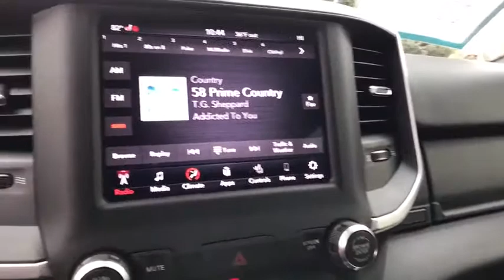2020 Ram 1500 Great Falls, Helena, Havre and Lewistown, ID LN182663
2020 Ram 1500 Big Horn 4x4 Crew Cab 57 Box - Stock#: LN182663 - VIN#: 1C6SRFFTXLN182663

: Heated Seats WiFi Hotspot Back-Up Camera TRANSMISSION: 8-SPEED AUTOMATIC (8HP7. NIGHT EDITION. FUEL EFFICIENT 21 MPG Hwy/15 MPG City! Billet Silver Metallic Clearcoat exterior and Diesel Gray/Black interior Big Horn trim CLICK ME! KEY FEATURES INCLUDE: 4x4 Back-Up Camera WiFi Hotspot. Keyless Entry Privacy Glass Steering Wheel Controls Child Safety Locks Electronic Stability Control. OPTION PACKAGES: BIG HORN LEVEL 2 EQUIPMENT GROUP Radio: Uconnect 4 w/8.4 Display Rear Window Defroster ParkSense Front/Rear Park Assist w/Stop Rear View Auto Dim Mirror Power Adjustable Pedals Rear Power Sliding Window Rear Dome w/On/Off Switch Lamp Glove Box Lamp Power 4-Way Driver Lumbar Adjust 115V Auxiliary Rear Power Outlet Power 8-Way Driver Seat 2 USB Full Function/Charge Only Media Hub Heated Front Seats Heated Steering Wheel Foam Bottle Insert (Door Trim Panel) Class IV Receiver Hitch Dampened Tailgate Security Alarm Black Premium Power Mirrors Big Horn IP Badge Remote Start System SiriusXM Satellite Radio 400W Inverter Air Conditioning ATC w/Dual Zone Control 115V Auxiliary Power Outlet Universal Garage Door Opener 2nd Row In Floor Storage Bins Sun Visors NIGHT EDITION Tires: 275/55R20 OWL All Season Black Headlamp Bezels Body Color Premium Power Mirrors Body Color Door Handles Exterior Mirrors Courtesy Lamps MORE ABOUT US: Any negative equity amount will be applied toward purchase of sale vehicle. On approved credit. See dealer for details. On select vehicles excludes special clearance vehicles see store for details. Value determined by dealer minus reconditioning cost and/or excessive mileage. Any negative equity will be added toward purchase of sale vehicle. On approved Credit. Trade in vehicle must be within NADA guidelines. Price does not include title license or dealer doc fees. Price contains all applicable dealer incentives and non-limited factory rebates. You may qualify for additional rebates; see dealer for details.